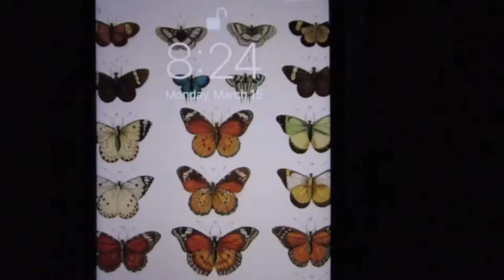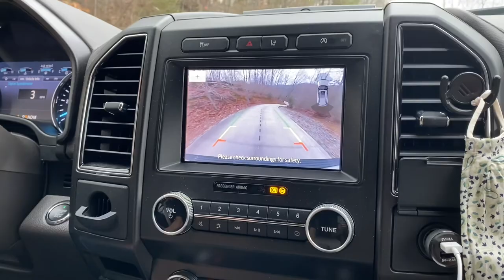my spring break trip :)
[literally the best video I’ve ever made]

Come along for my spring break trip in Tennessee :)

⚠️I DO NOT OWN OR CLAIM ANY MUSIC, SOUNDS, OR GREEN SCREENS IN THIS VIDEO⚠️

☞ Quote for the day:

“The best things in life are the people we love, the places we’ve been, and the memories we’ve made along the way.”